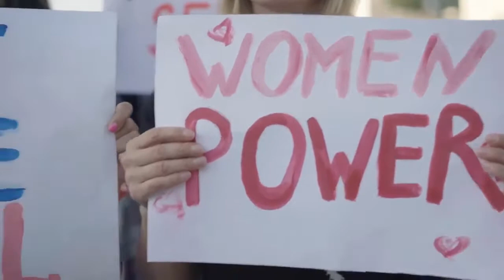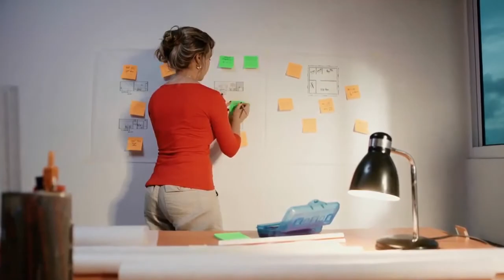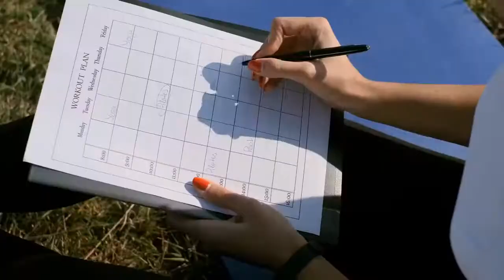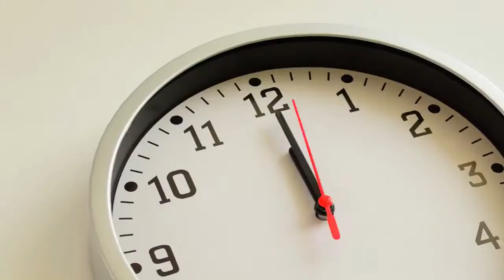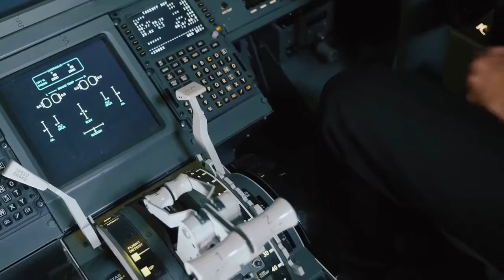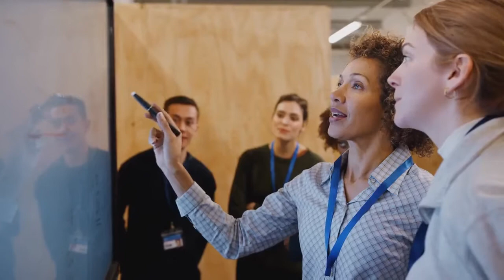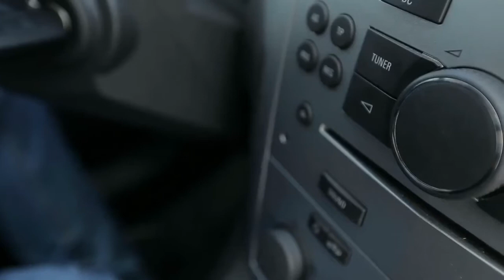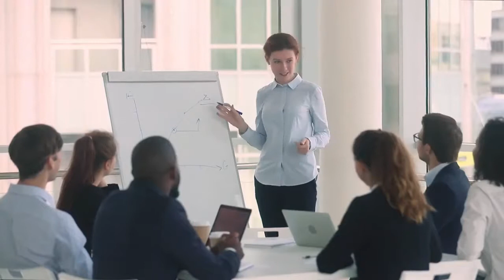What Starts Here Changes The World - Admiral McRaven - motivational speech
In this video Admiral McRaven talks about: What starts here changes the world. I have a few suggestions that may help you on your way to a better world and while these lessons were learned during my time in the military, I can assure you that it matters not, whether you ever served a day in uniform, it matters not your gender your ethnic or religious background, your orientation or your social status. Our struggles in this world are similar and the lessons to overcome those struggles and to move forward. Changing ourselves and changing the world around us will apply equally to all So here are the ten lessons I learned from basic Seal training that hopefully will be of value to you as you move forward in life
Every morning in seal training my instructors who at the time were all Vietnam veterans
Would show up in my barracks room. And the first thing they'd do is inspect my bed if you did it right,
the corners would be square, the covers would be pulled tight,
the pillows centered just under the headboard and the extra blanket folded neatly at the foot of the rack.
It was a simple task
mundane at best but every morning we were required to
Make our bed to perfection
It seemed a little ridiculous at the time particularly light of the fact that we were aspiring to be real warriors tough battle-hardened seals
But the wisdom of this simple act has been proven to me many times over.
If you make your bed every morning
You will have accomplished the first task of the day

If you want to quit the 9-5 race by YOUTUBE

🔈 SPEAKER : Admiral McRaven

William Harry McRaven (born November 6, 1955) is a retired United States Navy four-star admiral who last served as the ninth commander of the United States Special Operations Command.

For more informational videos about  Financial Advice, Investing, bitcoin, crypto news, finance, financial education, investing tips, personal finance, financial freedom, economic updates, motivational videos, motivational speech ‘es, motivation, success and much more then please subscribe to our channel.

The team makes these videos with the purpose of educating people in a motivational/inspirational way. Our understanding is that it is in correlation to Fair Right Use, however given that it is open to interpretation, if any owners of the content clips would like us to remove the video, we have no problem with that and will do so as fast as possible.